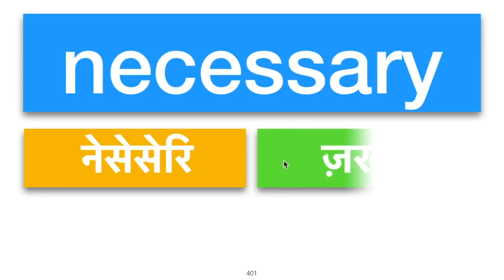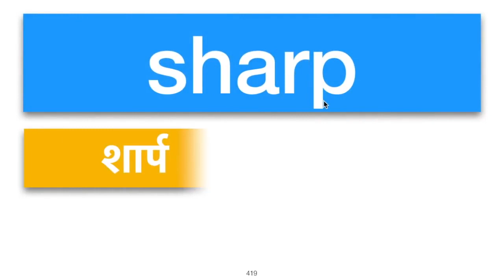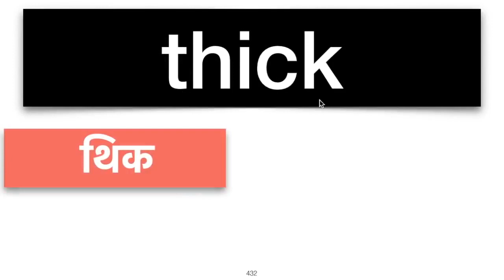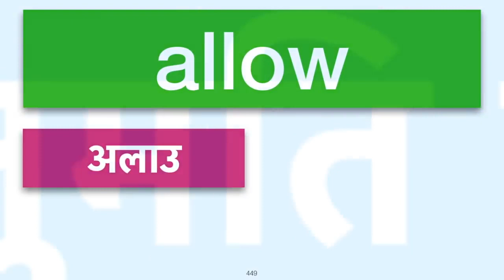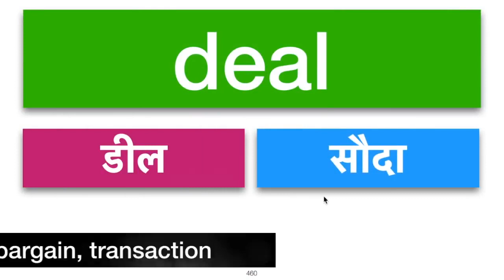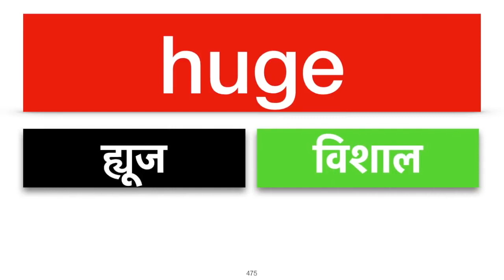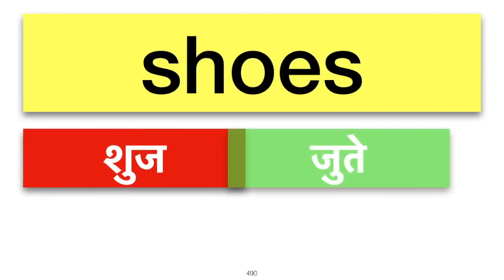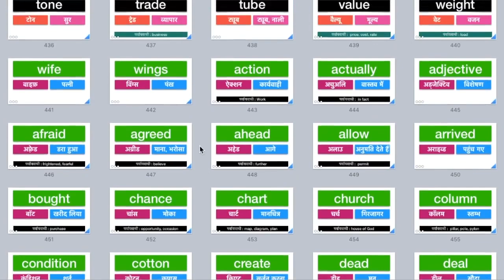1000 रोज़ बोले जाने वाले English words with meanings । पर्यायवाची शब्दो के साथ - PART 5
1000 रोज़ बोले जाने वाले English words with meanings । पर्यायवाची शब्दो के साथ